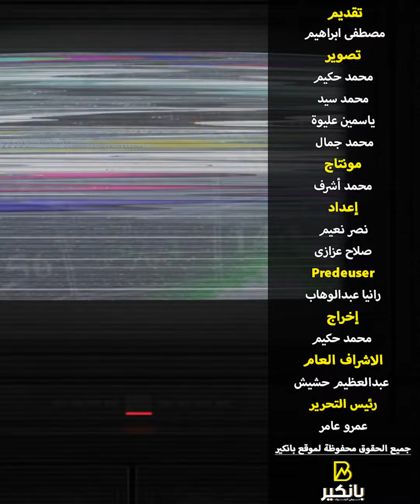مشروع هيقلب الموازين.. مصر وتركيا بيعملوا عظمة